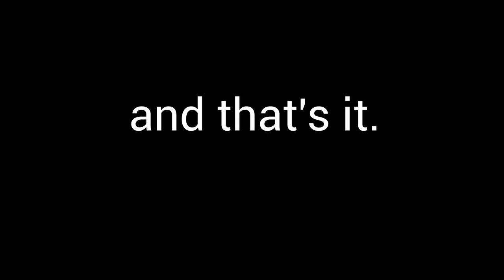Rattlesnake Highway - Cam Demo 2016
Segments shot along Hwy 129 in extreme SE Washington along the Rattlesnake Canyon Highway. Another segment the next day along the Wallawa River in NE Oregon. Demo of new GoPro knockoff that I paid $42 bucks for.